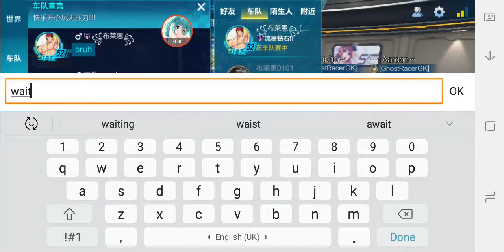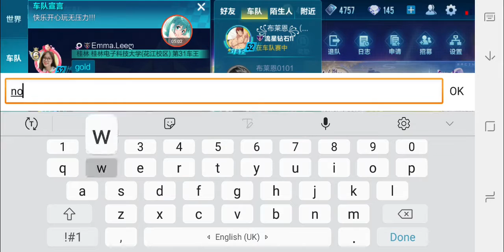Gold Team Rank and 虎力大仙 Pet 【QQ Speed Mobile】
team rank reached gold V.